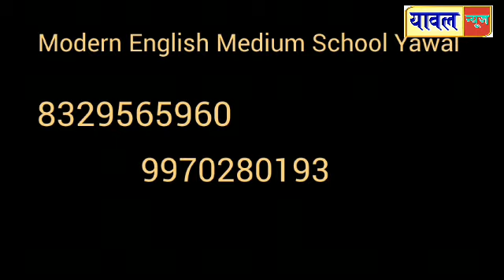नावरे येथे ग्रामपंचायतीच्या गावठाण जागेवरील तीन हिरवेगार वृक्ष एकाने तोडले,यावल वनविभागाकडे तक्रार